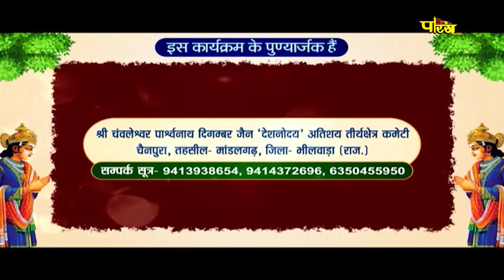Jin Abhishek Chawleshwar (Raj.) | जिन अभिषेक चवलेश्वर (राजस्थान) | 25/04/22